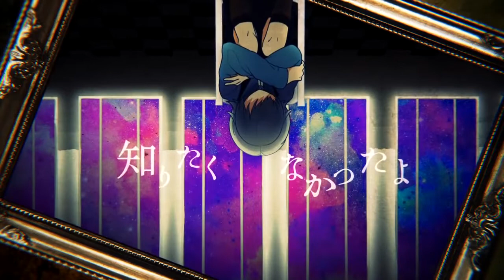アイスリープウェル／flower×音街ウナ【ボカロカバー】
「覚めない夢に落ちていく」

ひきライ参戦決まりましたテープ糊と申します。ボカロカバー6作目になります。
After the Rainさんの楽曲「アイスリープウェル」をflowerさんと音街ウナちゃんに歌わせてみました。まふまふさんがこれまで作曲した150以上の曲の中でも五本の指に入る5曲だと思います。2番サビ後の間奏以降が特にエモいです。
原曲が好きな方も原曲を知らない方もぜひ隅々までお楽しみ下さい。